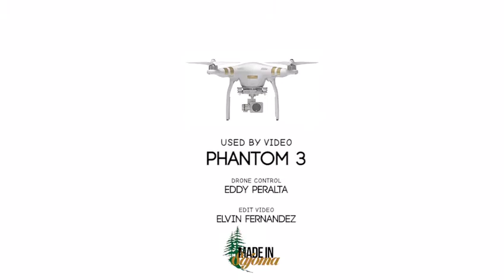SAJOMA - Vista area (part 2)